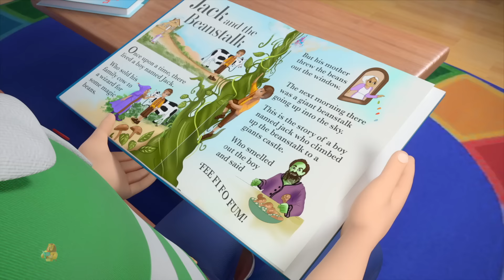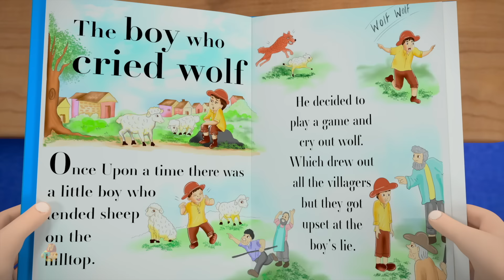La Gran Aventura Del León Y Los Ratas Y Más Cuentos Para Dormir En Español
Bienvenido a Kids Tv Cuentos de Hadas, el mejor lugar para encontrar todos sus videos favoritos de cuentos de hadas, canciones divertidas, cuentos y rimas infantiles para niños. ¡A tus hijos les encantará nuestra colección de historias de los mejores y más populares cuentos de hadas clásicos, fábulas de princesas y Esopo, y más!

Nuestras historias de dibujos animados para niños en inglés hacen que el aprendizaje sea divertido, imparten valores familiares y fomentan hábitos saludables mientras entretienen a nuestros bebés, niños pequeños y preescolares. Los padres aprenderán que Kids TV Fairy Tales & Children’s Stories es el destino para adquirir conocimientos, habilidades de pensamiento y desarrollar la imaginación y la creatividad de un niño.